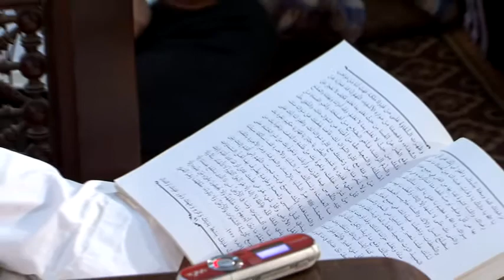شرح الحزب الكبير- المجلس الثاني د.يسري جبر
دروس رمضانية لفضيلة الدكتور يسري رشدي جبر - شرح الحزب الكبير (حزب البر) لسيدى أبي الحسن الشاذلي رضي الله عنه - الأثنين 24 رمضان 1438 الموافق 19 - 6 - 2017